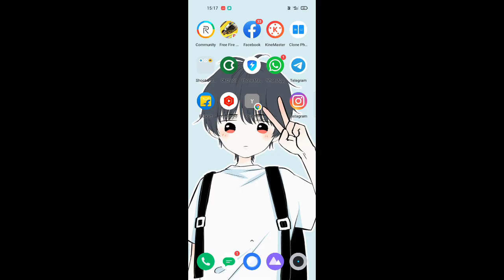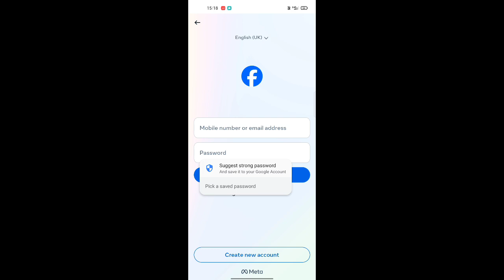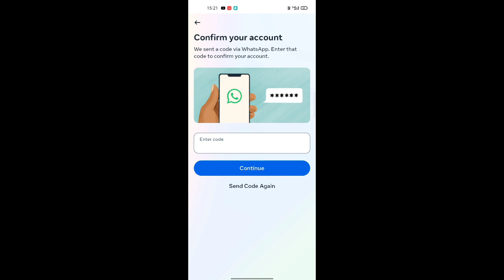free fire me dusri id kaise login kare | how to login another account in free fire | 2024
Your Queries -

free fire me dusri id kaise login kare
how to login another account in free fire
id login
2024
free fire mein dusri id kaise login karen
how to login another facebook account in free fire
free fire me dusri facebook id kaise login kare

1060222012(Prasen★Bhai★